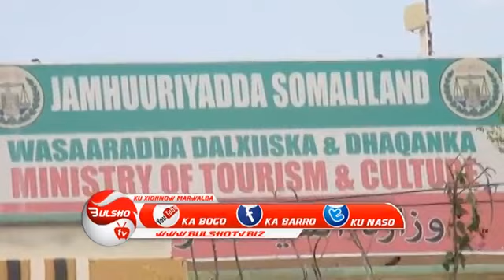WASAARADA DALXIISKA OO HADA SHAACISAY GOOB TAARIIKHIYA OO LA HELAY